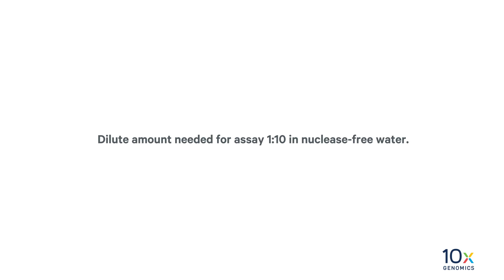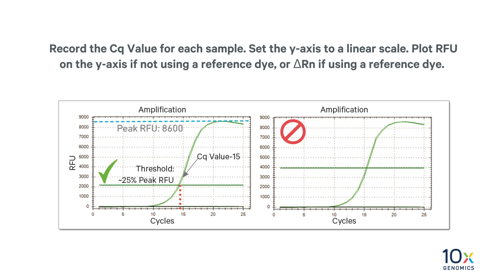Visium CytAssist User Guide | qPCR for Cycle Number Determination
After probe release and extension, you can perform qPCR for cycle number determination. This video provides an overview of the protocol steps and reviews an example cycle number determination. Next step: Sample Index PCR and SPRIselect Cleanup.